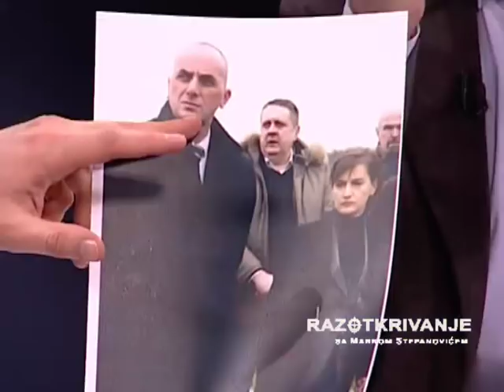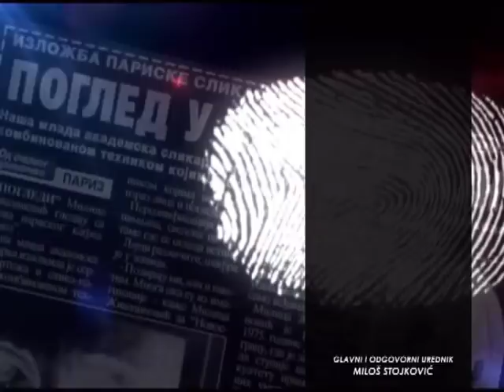RAZOTKRIVANJE SA MARKOM STEPANOVIĆEM 20.03.2018. VUK JEREMIĆ I NENAD MILOJIČIĆ